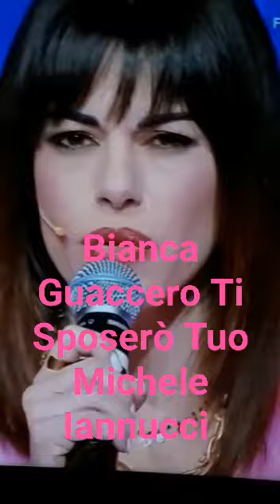BIANCA GUACCERO E MICHELE IANNUCCI SI SPOSERANNO. ALICE BIANCA MICHELE.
AMORE MIO BIANCA GUACCERO DI BITONTO BARI. QUESTO MIO VIDEO L' HO CREATO PER TE. PERCHE' TI AMO E TI VOGLIO SPOSARE. TUO MICHELE IANNUCCI DI CENTURANO DA CASERTA. ALICE.BIANCA.MICHELE.